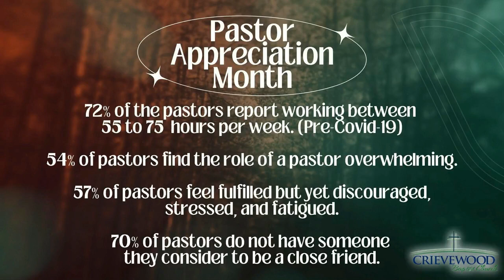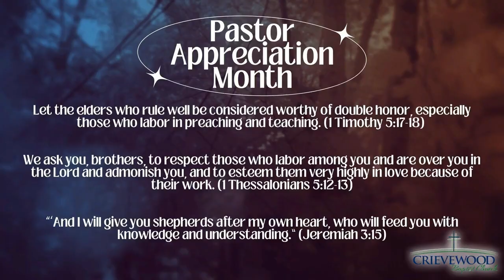Sunday Service Oct. 16, 2022